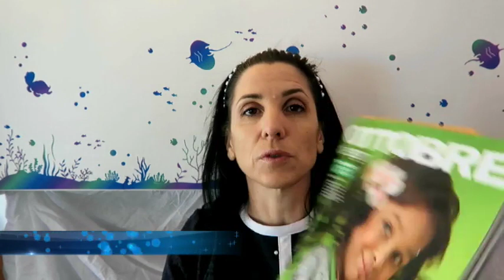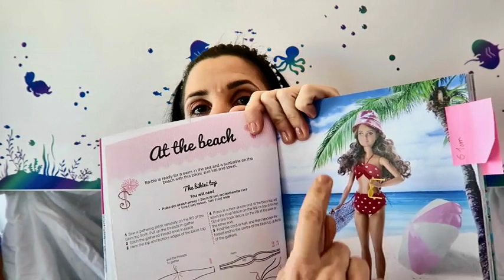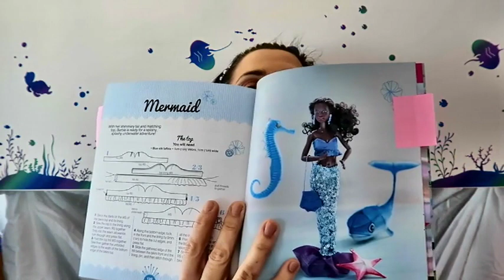Podcast couture enfant : spécial anniversaire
Bonjour,

Voici mes dernières cousettes enfant que j'ai réalisé au mois de janvier 2023

🎗️Une petite réduc sur des produits bio iherb : DBI2211

🎗️Machine à coudre: Singer 9970
Surjeteuse/recouvreuse: Babylock Ovation
Machine de découpe: Brother ScanNcut SDX225/SDX1200

🪙Tissu écaille Joanns Fabric
🎗️Queue de sirene patron Craftsy

🎗️ chouchou: patron maison

Bonne couture.

Patricia